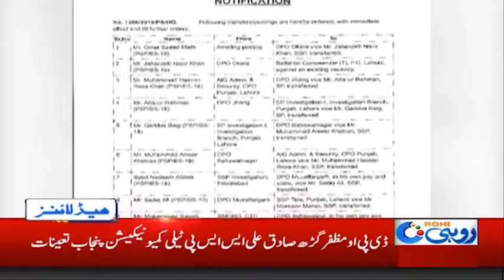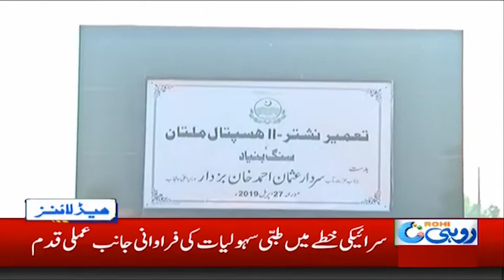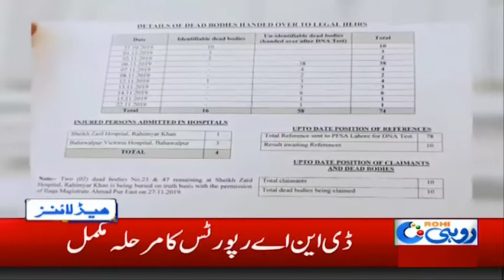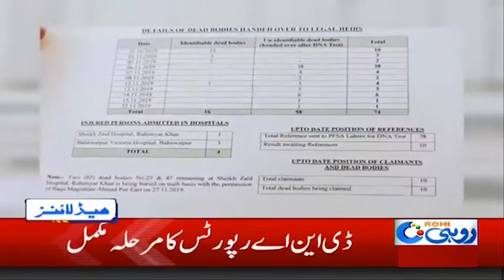News Headlines | 3:00am | 30 Nov 2019 | Rohi